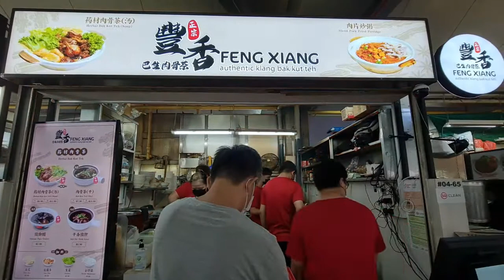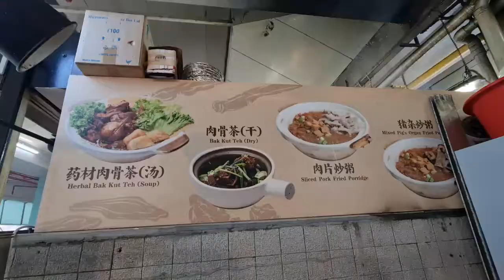FRIED PORRIDGE & KLANG BAK KUT TEH |BUKIT TIMAH FOOD CENTRE | BEAUTY WORLD FOOD CENTRE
Very tasty. Crispy Pork. The Bah Kut Teh smells good!
Hi everyone, welcome to Lisa and Tricia Singapore Foodie TV.  A one stop station where you know where the good food and bad food are.
 I’m going to the Beauty World Food Centre today to try the Feng Xiang Bak Kut Teh. I always see the long queue at the stall. They have 2 stalls in Singapore, the first one in Kallang Bahru and the second one at Beauty World Station. They are famous for the fried Porridge and Kelang Style Bak Kut The. Their signature is fried porridge, Soup BaK Kut The and the Dried Bak Kut the. We are deciding to eat the fried porridge first or Bak Kut Teh.you can see the pork Lard and the pork cutlet.

More videos for Fried Porrridge & Kelang Bak Kut Teh |Beauty World Food Centre | Bukit Timah
A taste of Home: Feng Xiang Authentic Klang Bak Kut Teh – Food Stories

Carving for Authentic Klang Bak Kut Teh